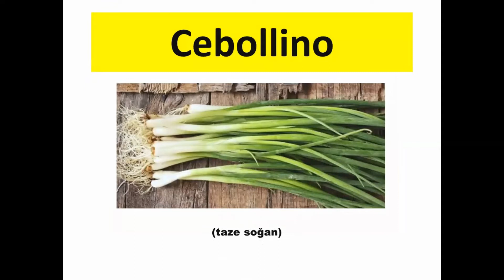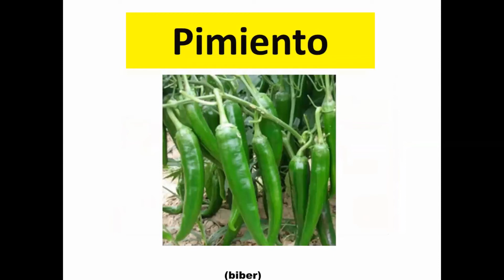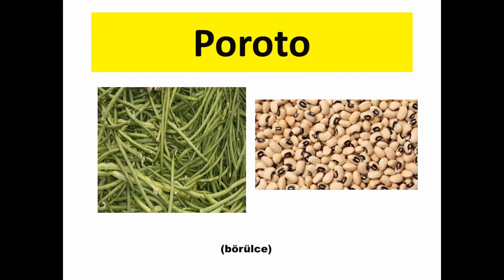VERDURAS - Español 🇪🇦 İSPANYOLCA SEBZELER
El mayor camino hacia el éxito en el aprendizaje de un nuevo idioma extranjero es a través de la repetición.  Las repeticiones son un paso importante en el aprendizaje de un nuevo idioma y palabras.  Porque el vínculo entre nuestro cerebro y nuestros músculos se forma a través de la repetición y gana armonía.

Yeni bir yabancı dil öğrenimi olarak başarıya giden en büyük yol tekrarlardan geçer. Tekrarlar yeni bir dilin ve kelimelerin öğrenilmesinin önemli bir basamağıdır. Çünkü beynimiz ile kaslarımız arasındaki bağ tekrar yoluyla şekillenir ve bir uyum kazanır.